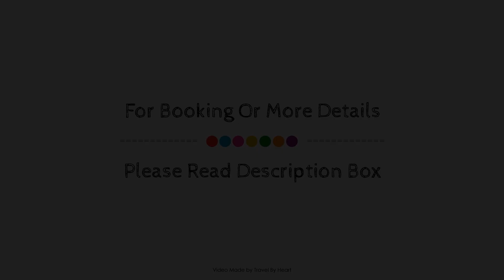Hyatt House Mexico City Santa Fe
About Property:
HYATT HOUSE MEXICO CITY SANTA FE is perfectly located for both business and leisure guests in Mexico City. The property offers a high standard of service and amenities to suit the individual needs of all travelers. Service-minded staff will welcome and guide you at HYATT HOUSE MEXICO CITY SANTA FE. Each guestroom is elegantly furnished and equipped with handy amenities. The property offers various recreational opportunities. Convenience and comfort make HYATT HOUSE MEXICO CITY SANTA FE the perfect choice for your stay in Mexico City.
Searching For
1. Hyatt House Mexico City Santa Fe
2. Hyatt House Mexico City Santa Fe Virtual Tour
3. Hyatt House Mexico City Santa Fe Rooms
4. Hyatt House Mexico City Santa Fe Amenities
5. Hyatt House Mexico City Santa Fe Videos
6. Hyatt House Mexico City Santa Fe Offers
7. Hyatt House Mexico City Santa Fe Deals
Audio Credit:
Track Title: Reasons To Hope
Artist: Reed Mathis